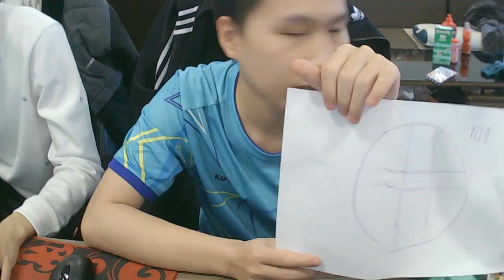स्वादिष्ट तले हुए अंडे की प्लेट रंग भरने वाले पन्ने